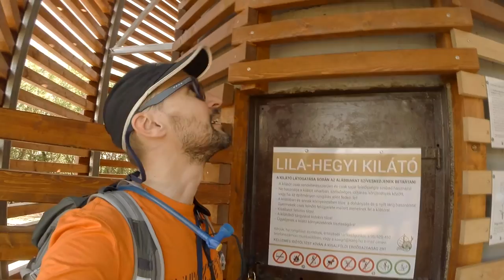A Lila-hegyi kilátó Győr határában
Kis kirándulást tettünk az új lila-hegyi kilátóhoz. Győrújbarát határából (Nyúl felé) indultunk, a pincék felé. A régi geodéziai torony köré épített faszerkezet remek kilátást nyújt.
mikrofon: rode videomic
zene:
Network Unplugged: